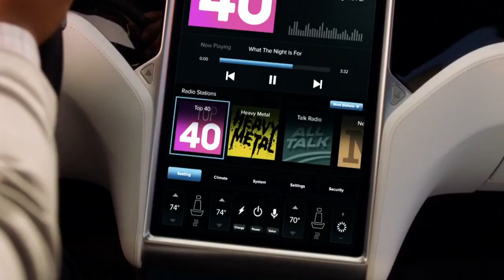the flash 4x02 the flash stops hacked car